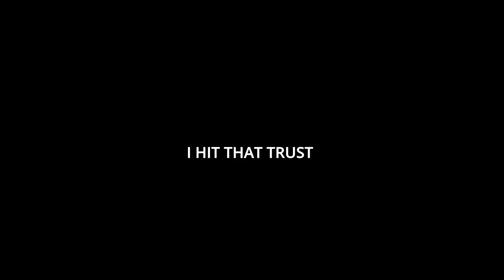NEW MEDALLIONS!!!! NEW SEASON CLICK CLICK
I won my first game with all the new medallions. I STREAM ON TWITCH